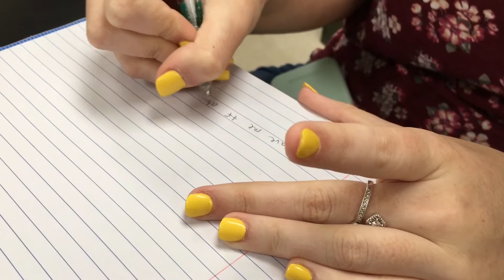I CAN’T BELIEVE THIS ACTUALLY WORKED!! [Vlog #8] | Antonio IV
In Today’s Vlog, I Go To Lowe’s, See Infinity War For The 3rd Time, And Do Silly Stuff In 4th Period!

Ashlyn’s Instagram: @ashlyn_torbett
Haley’s Instagram: @haleyesq13